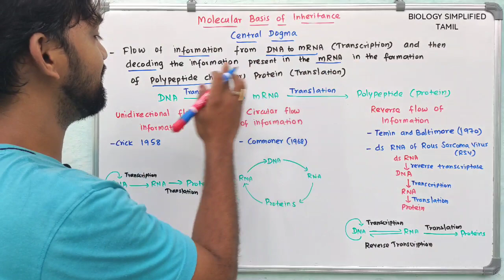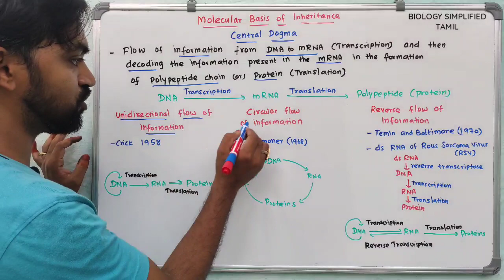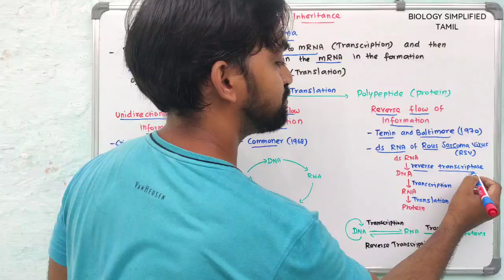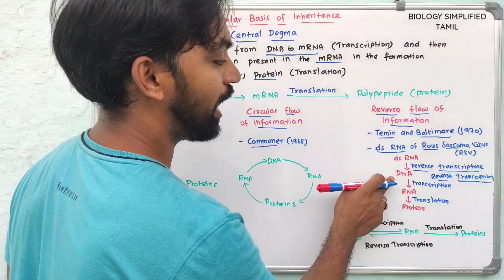Central Dogma | Molecular Biology | Molecular basis of Inheritance